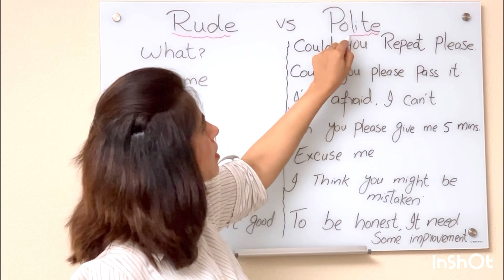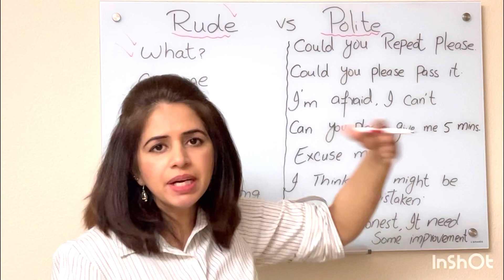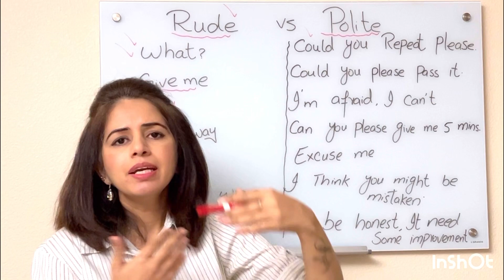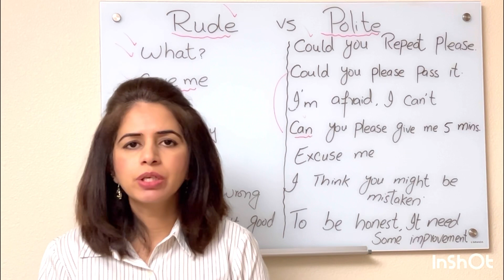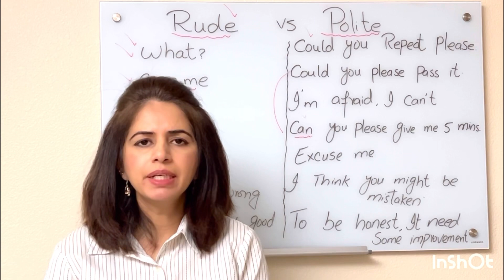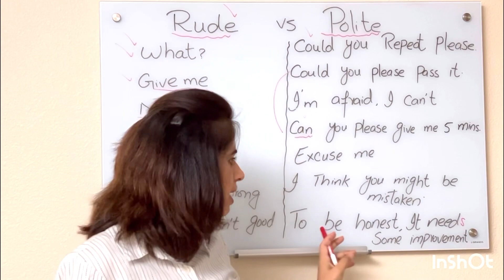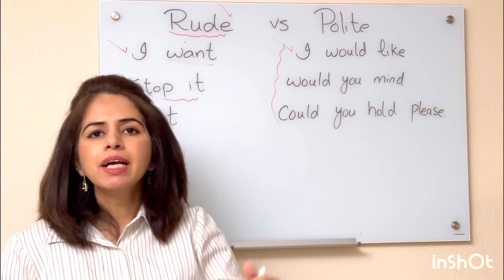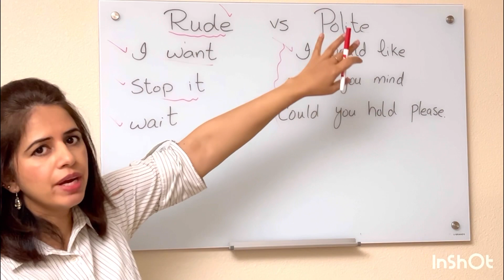Rude vs Polite English Phrases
In this lesson, we are going to learn polite ways to say something to someone. It’s an advance lesson to expand your vocabulary. Let’s join me to improve our understanding and vocabulary.